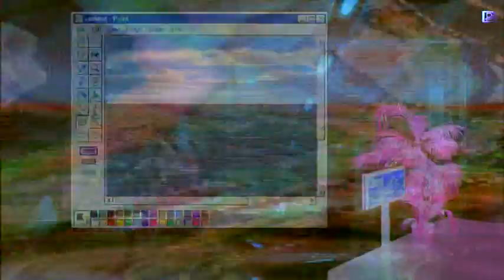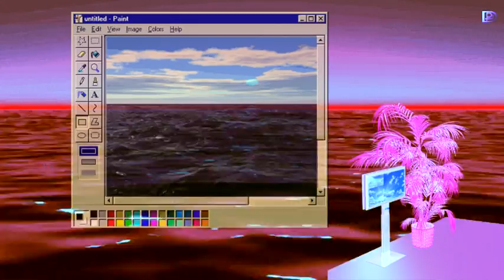Laserdisc Visions - Ewing / Hits (MV)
New music video - 2 tracks from digital album of 2011.

GIFs: Tumblr & Last.fm sites
Video and audio edit: Patryk Ludamage (2013)